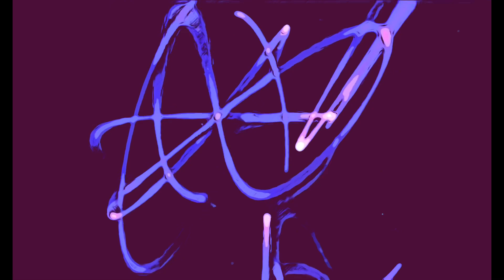4D New pattern lights animation graphics(No Copyright lights motion background)New lights animation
NoCopyrightHDMotionGraphics Royaltyfreemotio graphicsbackgrounds#CopyrightfreemotiographicsAnimation#

4D New pattern lights animation graphics(No Copyright lights motion background)New lights animation

Different shades:- Blast,Blue,Dreamy,vintage,blockbuster etc.

Copy & Paste to Use Video Footage .

Thanks

Special Thanks 🙏

Please visit above url for Amazing videos thanks 🙏